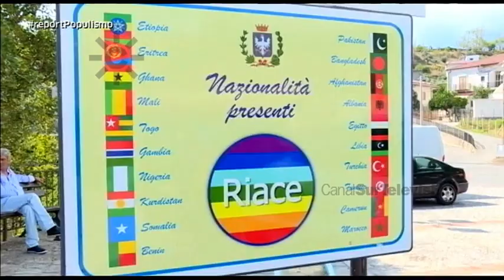El avance del populismo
En los últimos meses movimientos y partidos populistas de extrema derecha ganan posiciones en el mundo. Hace poco, el candidato ultraderechista de Brasil ganó la primera vuelta de las elecciones a la presidencia del país. Un fenómeno que se registra también en Europa: Italia, Austria, Polonia, Francia. Son grupos que difunden mensajes xenófobos, contra los homosexuales o a favor del cierre de fronteras. Un discurso que también están calando en España.
El populismo está ya en las instituciones, la crisis económica y el descontento ciudadano por la corrupción política abonan el mensaje populista anti-emigración, homófobo, contrario a los derechos  sociales y al feminismo.
¿La subida del populismo, es solo un ascenso coyuntural debido a la crisis social y económica? ¿O está en peligro el proyecto europeo?
Difícil de precisar pero la democracia debe reaccionar y defenderse, y no dejar que los populistas dinamiten la UE desde dentro gracias al ascenso de sus votos reaccionarios.
[Programa "Los Reporteros", 1262, 13 de octubre 2018. Canal Sur Televisión]

13/10/2018